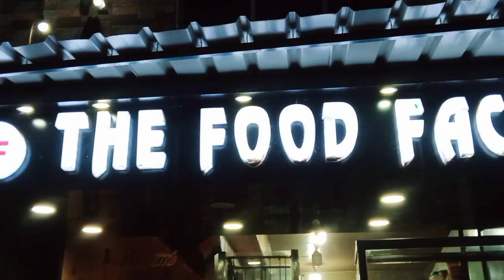আজ সকাল সকাল কাজ কর্ম সেরে বেরিয়ে পড়লাম চিড়িয়া খানার উদ্দ্যেশে 🪴🌿 @RiyaUSA| Riya lifestyle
somoyshohagyoutubefamily আজ সকাল সকাল কাজ কর্ম সেরে বেরিয়ে পড়লাম চিড়িয়া খানার উদ্দ্যেশে 🪴🌿

Riyalifestyle"s
#@Riya USA